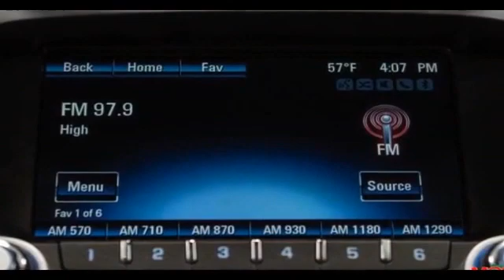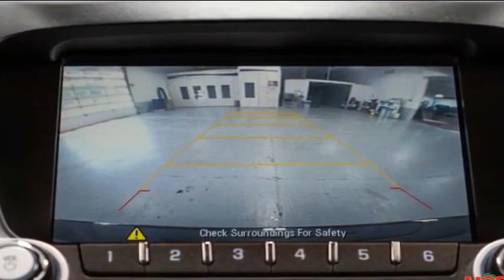2016 Chevrolet Equinox LT Clinton Township, Mount Clemens, Sterling Heights, Eastpointe, Saint Clair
2016 Chevrolet Equinox LT 2GNALCEK1G6276218 Video

This 2016 Chevrolet Equinox LT 2GNALCEK1G6276218 is full of phenomenal features such as: